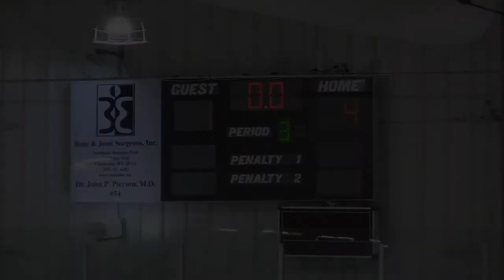1.9.22 Cincinnati Swords at West Virginia Wild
BTHL 14U Hockey